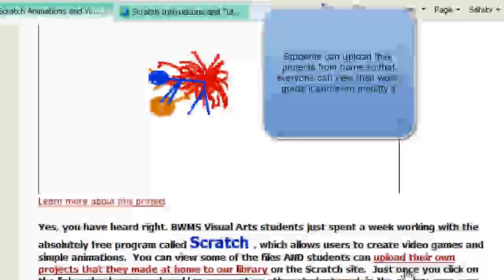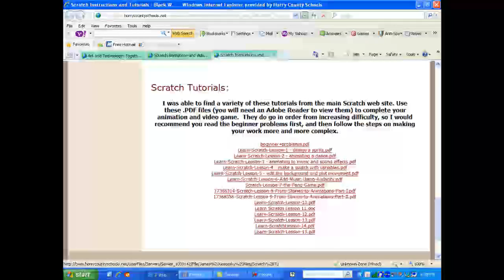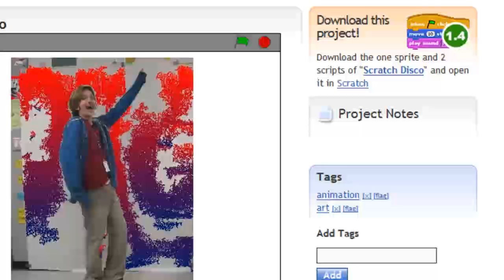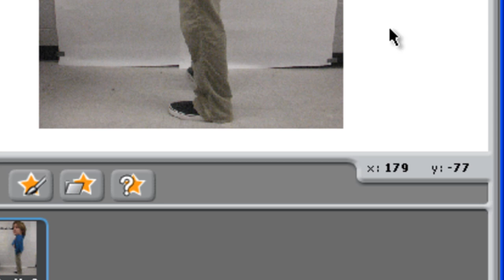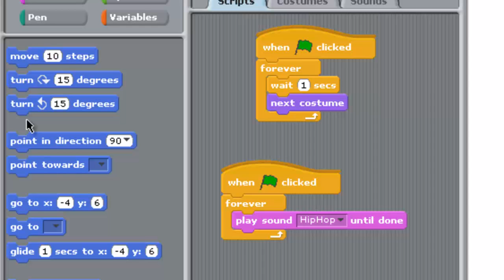Making animations and video games using Scratch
A brief tutorial of how to create animations with Scratch and how I feature the material on my teacher web page. Very special thanks to Shall We Learn.com for the Scratch tutorials.